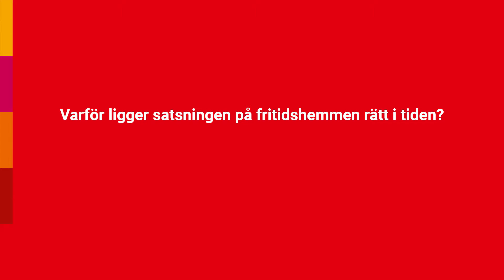Leda fritidshemmet - Skolledarlyftet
Uppstart för satsningen på att leda fritidshemmet som sker i samarbete med Ann Pihlgren.